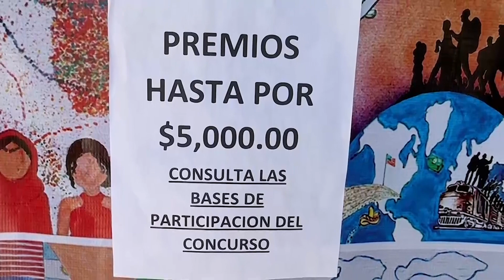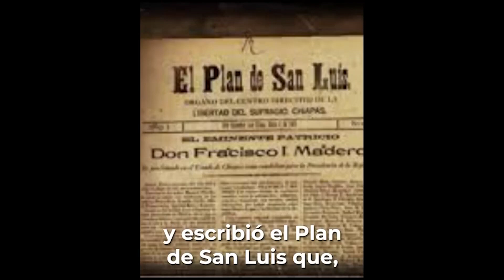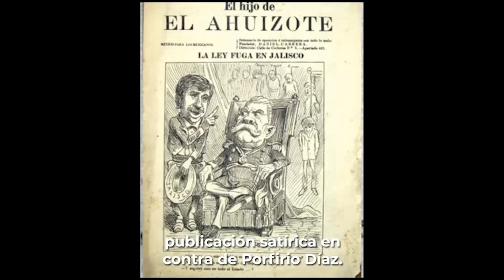La Escuela Nos Une - 17 de noviembre 2023